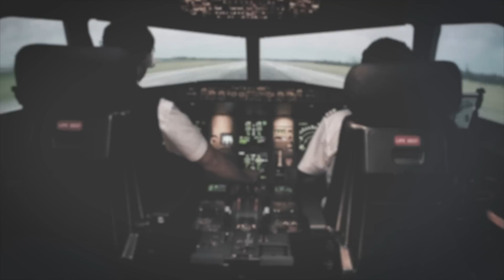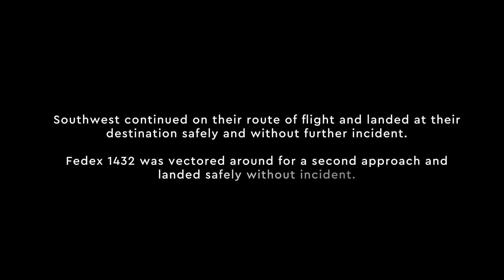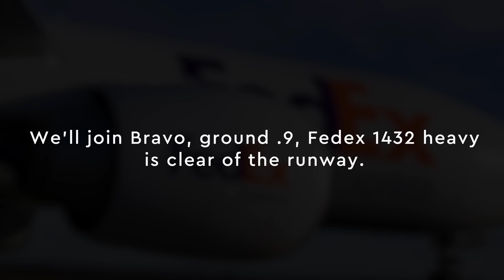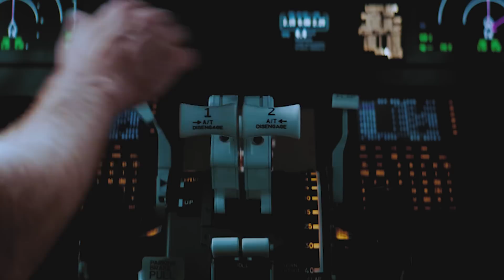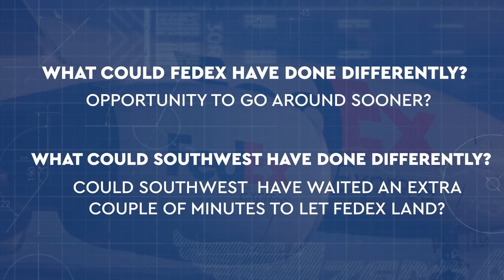Accident Analysis: Close Call! What happened? FedEx and Southwest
Today we are going to break down how this real life event occurred. More importantly, let’s look at what we can learn from it and how we as pilots can break the chain of events that can lead to these types of dangerous situations.

CHAPTERS
00:00 Intro and Giveaways
03:14 Accident Analysis Fedex and Southwest
06:40 What Can We Do As Pilots

Start learning to be a safer smarter pilot!